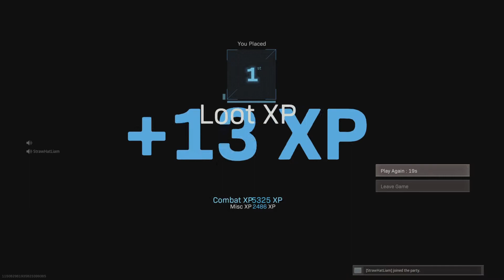Rebirth Mini's - Duo Vs Quads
Liam and Andrew pressing their luck to it's limit dropping as a Duo Vs Quads in Rebirth mini royale... Worth a watch!